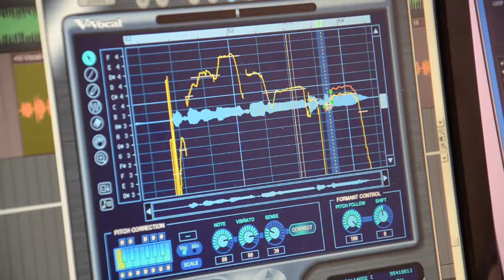קליפ שיר במתנה HD ליום הולדת לחן מבעלה והילדים | אולפן הקלטות קובי אפללו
קליפ שיר במתנה HD | קליפ יום הולדת לחן גיל 30 מבעלה והילדים | אולפן הקלטות
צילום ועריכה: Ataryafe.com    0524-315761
מילים ולחן: מה שהלב שלי בחר- קובי אפללו    זמר: לירון